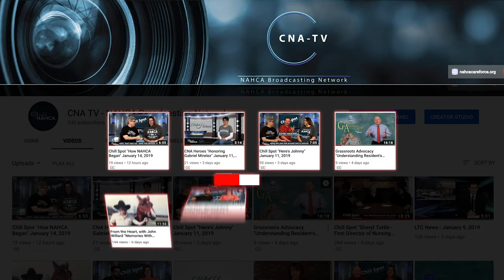LTC News - September 18, 2019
LTC businessman sentenced to 20 years for $1B healthcare fraud scheme; and a $53M grant to fund 40 pilots to improve direct Alzheimer’s care.